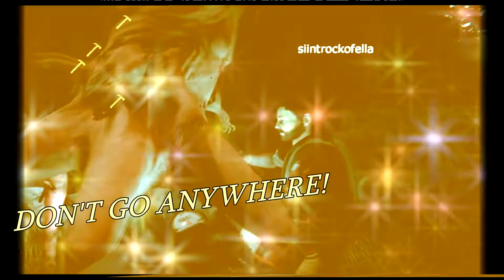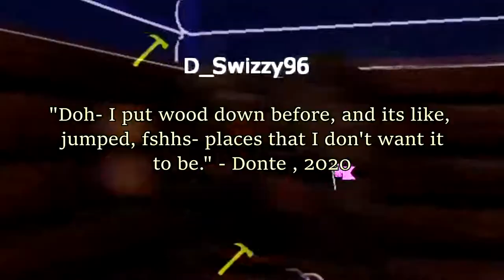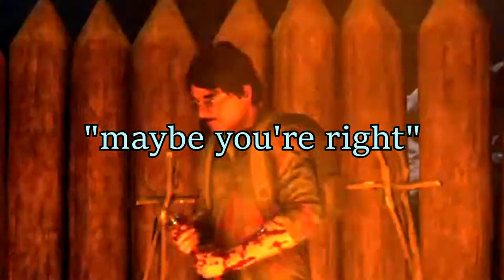THE FOREST: HOUSE MAKEOVER 2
it has returned for another season, this time with more arms, legs and pp's
ples subscreb